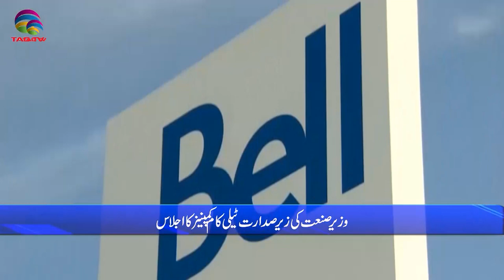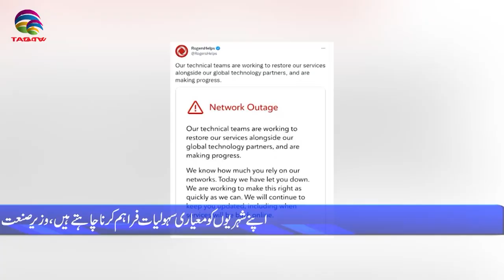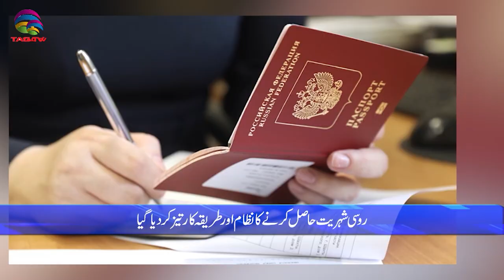International & Canadian News Bulletin in Hindi/Urdu - July 12